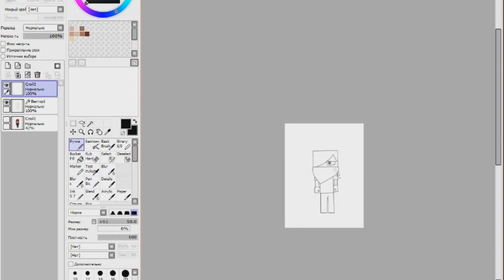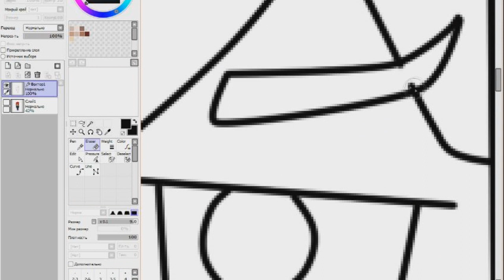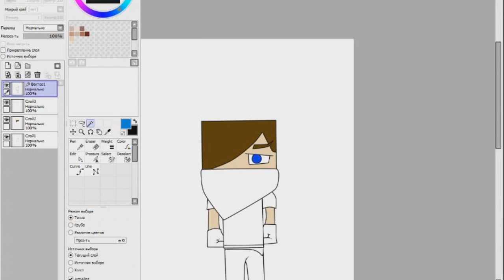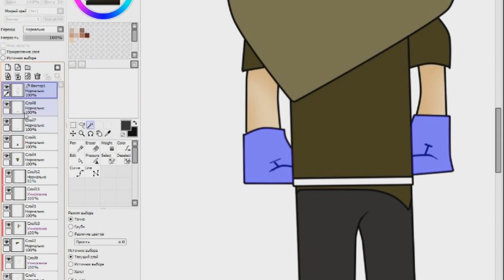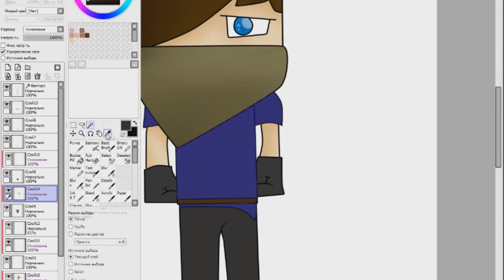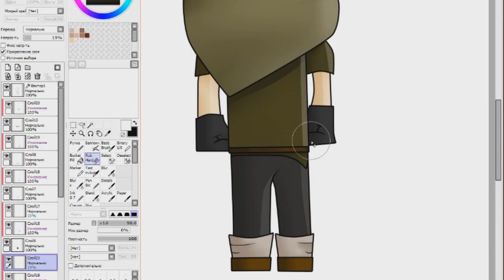Speed Art #19 [Minecraft] hyperorbit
Смотрим :D